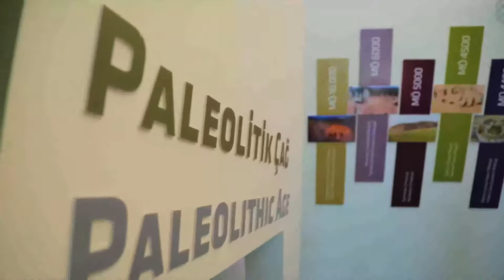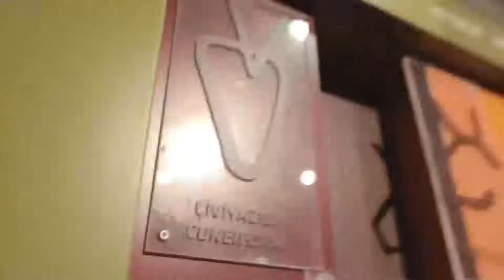Şanlıurfa Arkeoloji ve Mozaik Müzesi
Bu tanıtım filmi, T.C. Kültür ve Turizm Bakanlığı Şanlıurfa Müzesi tarafından yaptırılmıştır.